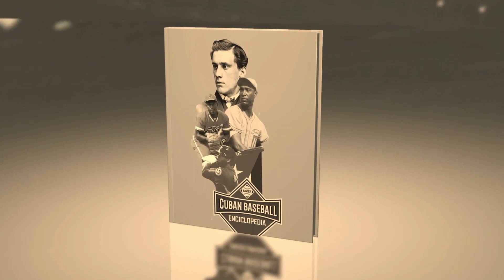La GRAN FIGURA OFENSIVA vs Dominicana y Bartolo Colón en semifinal del Clásico Mundial 2️⃣0️⃣0️⃣6️⃣